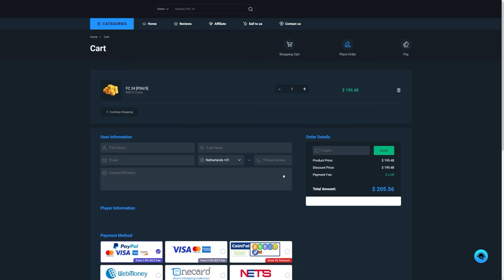RANK 1 TOTS LIVE FUT CHAMPIONS REWARDS!